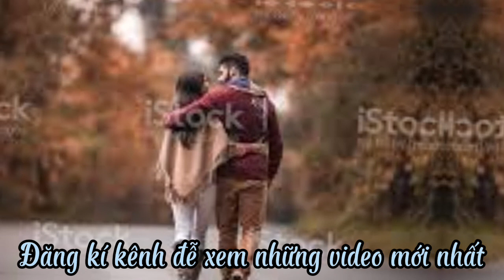Hỏi Vợ Ngoại Thành- tr bày: a Tín, c Yến- tg; Giao Tiên